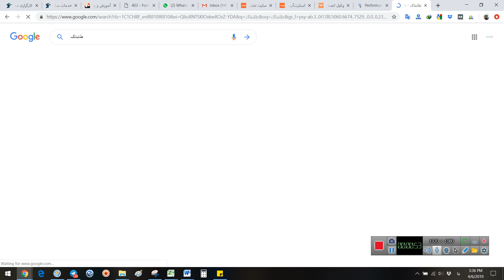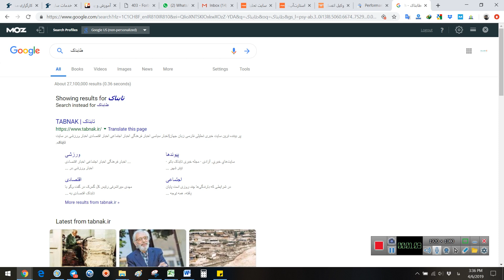نگارش صحیح کلمات از منظر گوگل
نکته کوچیک سئویی

اگر دوست دارید بیشتر با من آشنا باشید...
فرشادم! کسب وکار های من:

1. استارتاپ تو حوزه وکالت و وکیل ⚖️
اگرم کمک میخواستید تو این دو حوزه با من در تماس باشید

2. سبدگردانی بورس، کریپتو و طلا 📈

سوالی دارید بپرسید
خوشحال میشم کمکی بتونم بکنم

Farshad Mosaffa

سبدگردان بورس، طلا و کریپتو 📈/بوکسور🥊/ کوفاندر استارتاپ حوزه وکالت⚖️